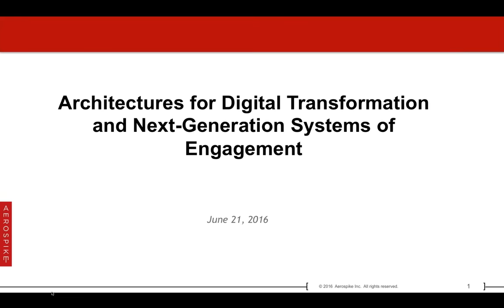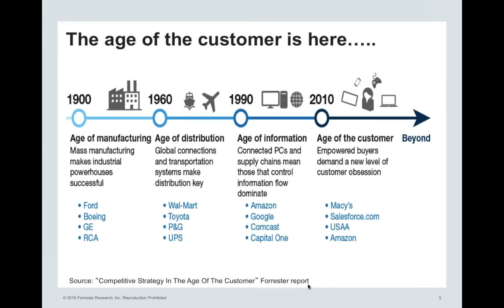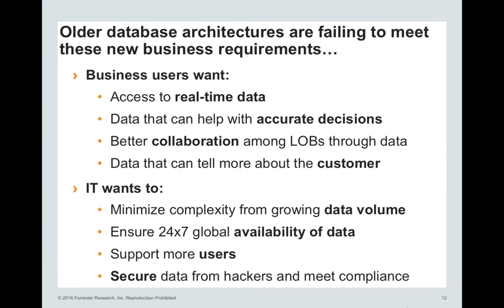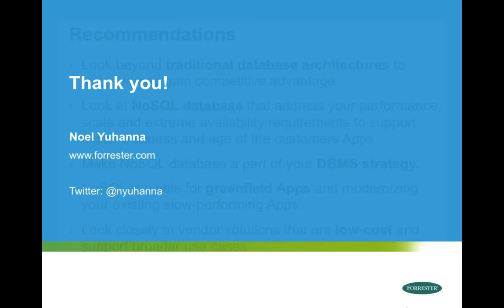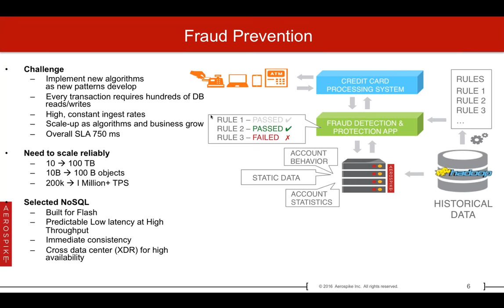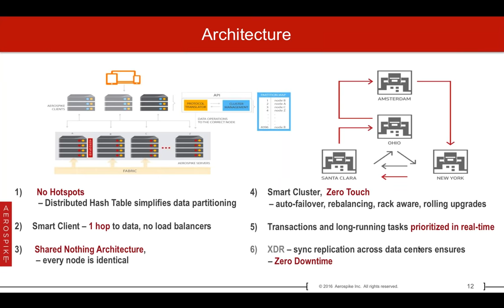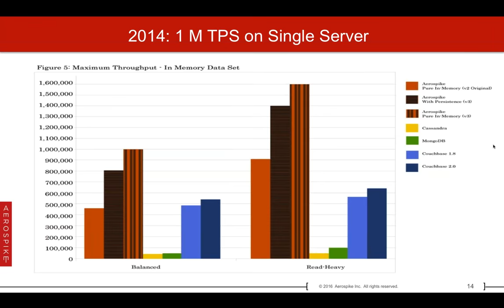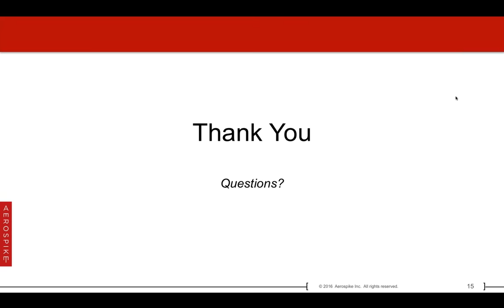Architectures for Digital Transformation and Next Generation Systems of Engagement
Listen in to the "Architectures for Digital Transformation and Next-Generation Systems of Engagement" webinar to hear Brian Bulkowski, Co-Founder and CTO at Aerospike, and Noel Yuhanna, Principal Analyst at Forrester, discuss the current thinking around Digital Transformation, and how the industry is changing. Also hear about the following accelerants of Digital Transformation:
-Effective database architectures
-Data organization strategies
-Application design patterns

This session will highlight real-life use cases in industry segments like Brokerage, Payments, Risk, Recommendations, and Billing. In these sectors, Aerospike's customers, shunning traditional development approaches, have embraced next-generation Systems of Engagement and delivered significant innovation as a result. Most remarkably, they were able to transform their business at a low TCO (Total Cost of Ownership) unachievable until now.